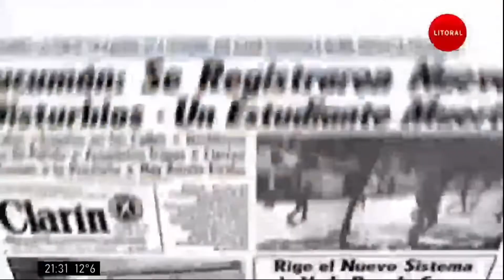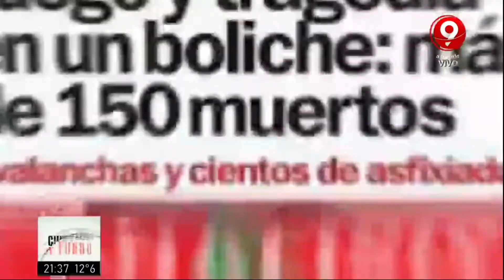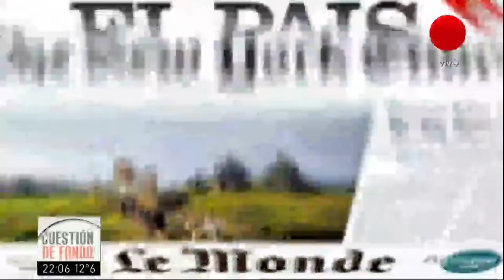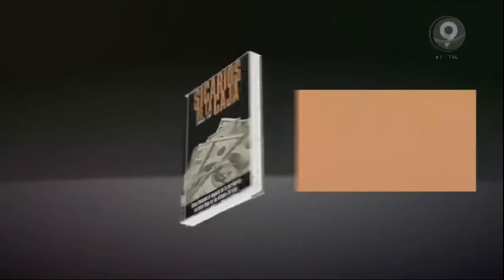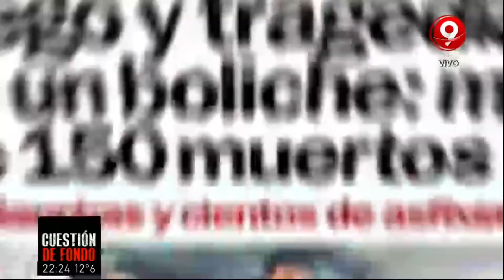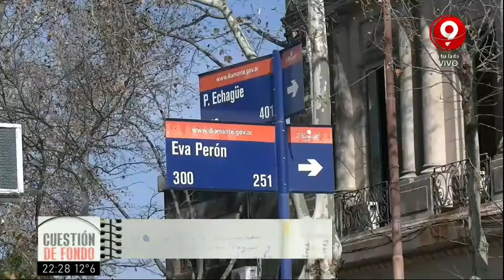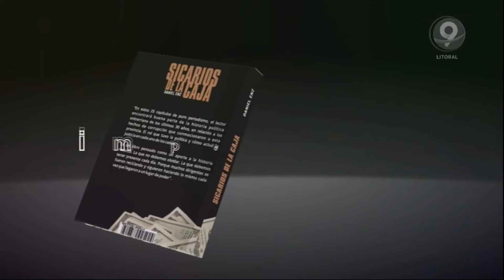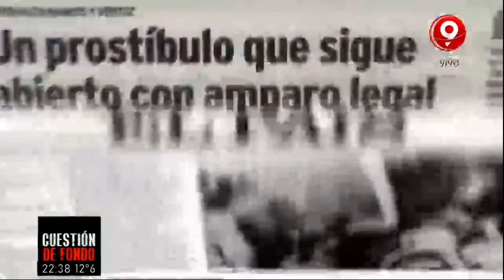Cuestión de Fondo - 03-08-22